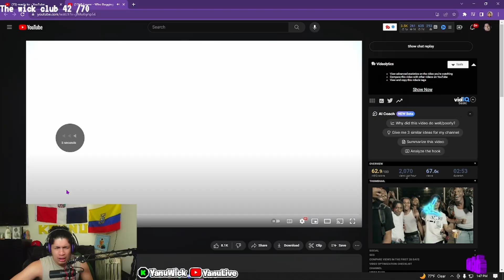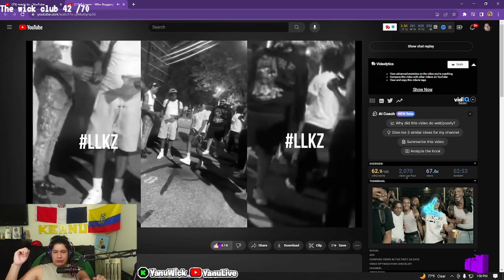Civilian Reacts to B-Lovee - Who Bugging (Official Music Video)